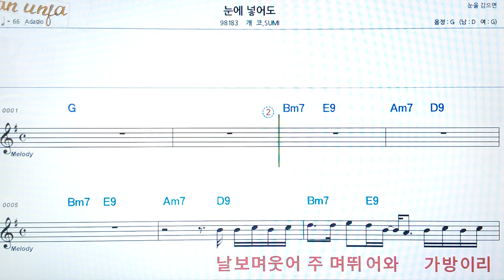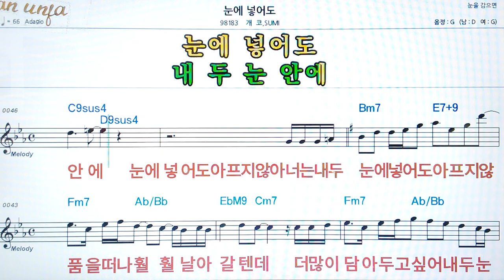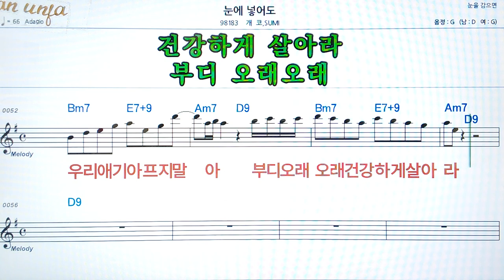눈에 넣어도/개코/SUM👍악보, 코드,가사,Karaoke*가라오케 반주